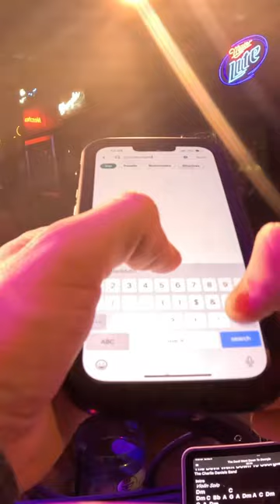How to make $100 on Broadway